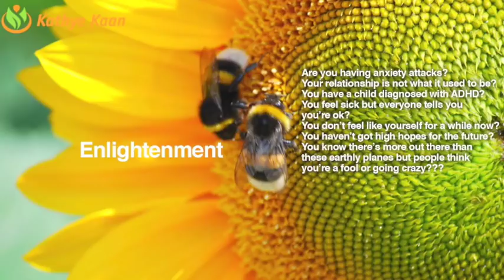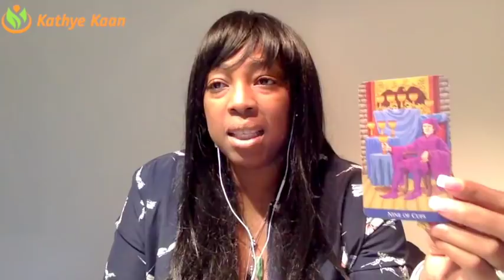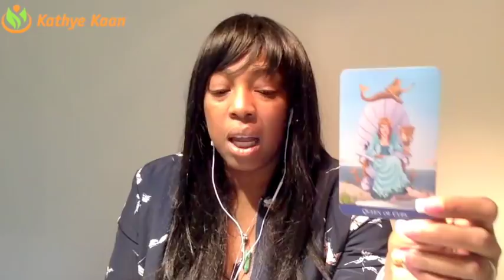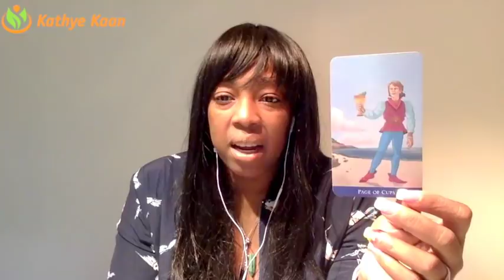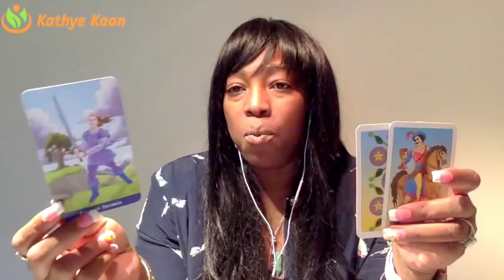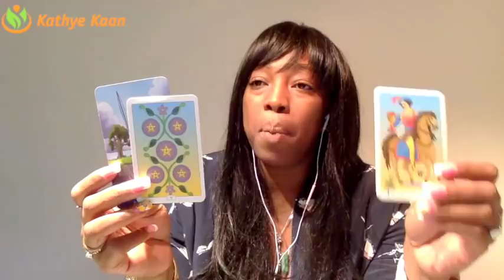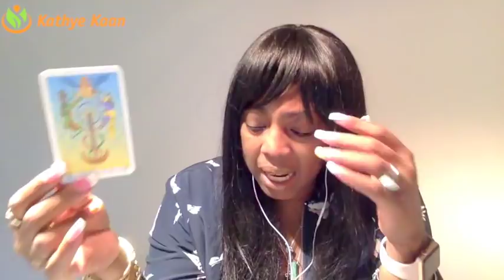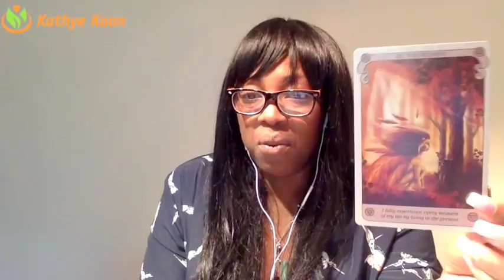PISCES Weekly Reading Tarot Psychic Horoscope | Week 02 | 08 - 14 JANUARY